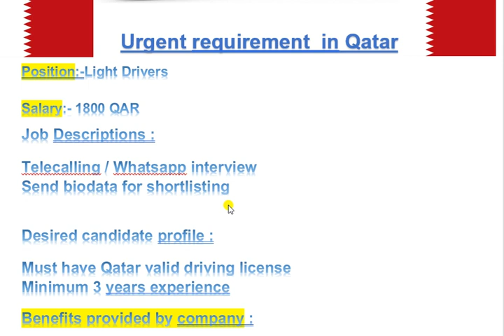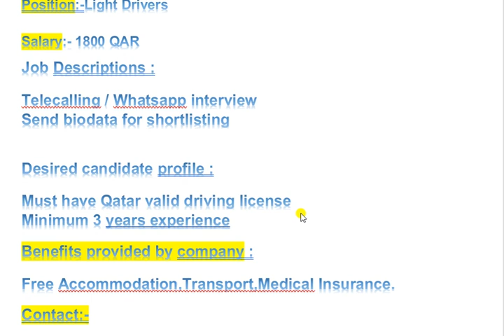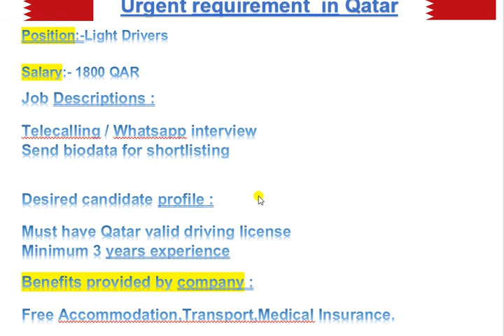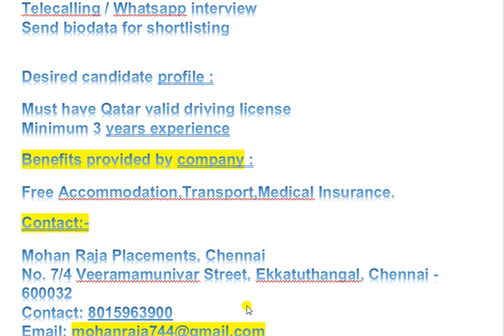NEW JOB IN QATAR 2019//HOW TO GET A JOB IN QATAR//DRIVER JOBS IN QATAR//APPLY HERE NOW//LATEST JOB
NEW JOB IN QATAR 2019//HOW TO GET A JOB IN QATAR//DRIVER JOBS IN QATAR//APPLY HERE NOW//LATEST JOBS:-
Urgent requirement  in Qatar
Position:-Light Drivers
Salary:- 1800 QAR

Job Descriptions :
Telecalling / Whatsapp interview
Send biodata for shortlisting

Desired candidate profile :
Must have Qatar valid driving license
Minimum 3 years experience
Benefits provided by company :
Free Accommodation,Transport,Medical Insurance.
Mohan Raja Placements, Chennai
No. 7/4 Veeramamunivar Street, Ekkatuthangal, Chennai - 600032